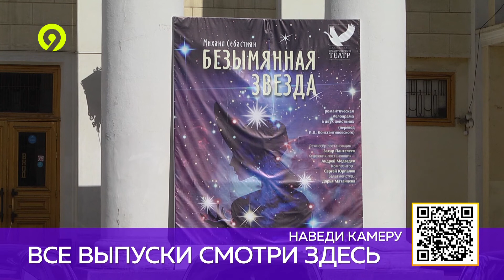Премьера спектакля в Драмтеатре